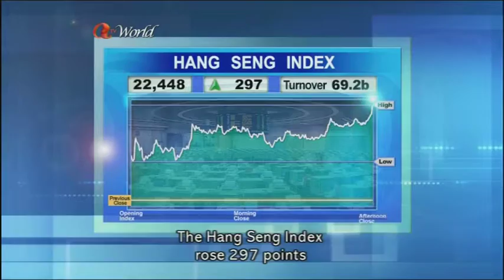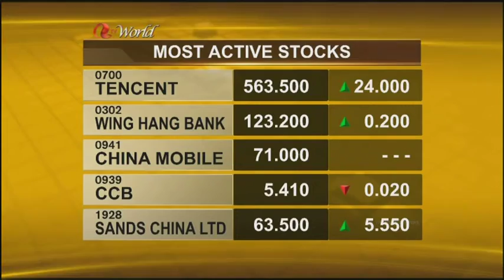亞洲電視 國際台Anne-Marie Sim 2014年4月1日